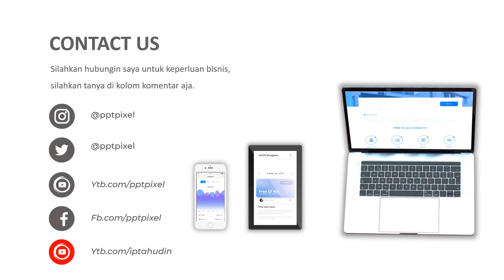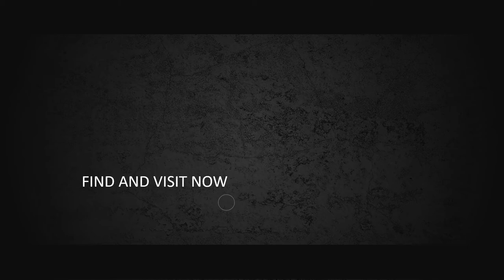Jasa Video Promosi, Video Iklan Animasi Aluminium Foil